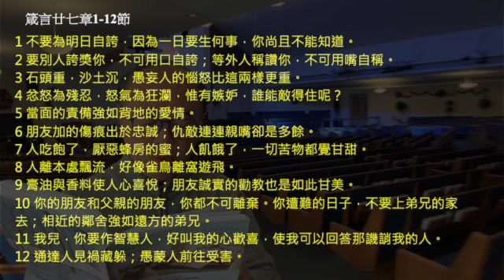EFCLA 2023 1219 與神的親密時分 靈修分享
每日靈修 (箴言 27章 1-12 節)

1.不要為明日自誇，因為一日要生何事，你尚且不能知道。
2要別人誇獎你，不可用口自誇；等外人稱讚你，不可用嘴自稱。
3石頭重，沙土沉，愚妄人的惱怒比這兩樣更重。
4忿怒為殘忍，怒氣為狂瀾，惟有嫉妒，誰能敵得住呢？
5當面的責備強如背地的愛情。
6朋友加的傷痕出於忠誠；仇敵連連親嘴卻是多餘。
7人吃飽了，厭惡蜂房的蜜；人飢餓了，一切苦物都覺甘甜。
8人離本處飄流，好像雀鳥離窩遊飛。
9膏油與香料使人心喜悅；朋友誠實的勸教也是如此甘美。
10你的朋友和父親的朋友，你都不可離棄。你遭難的日子，不要上弟兄的家去；相近的鄰舍強如遠方的弟兄。
11我兒，你要作智慧人，好叫我的心歡喜，使我可以回答那譏誚我的人。
12通達人見禍藏躲；愚蒙人前往受害。

主啊，謝謝袮賜下這些智慧的話語給我們，我們的生命需要被袮磨練、不管是我們跟人的關係、跟家庭的關係、工作的關係，我們都需要從你而來的智慧，也求袮賜給我們謙卑受教的心，使我們不至自誇自大，知道我們所有的一切都是從袮而來的，以致我們懂得來倚靠袮、仰望袮。謝謝主，我們禱告是奉主耶穌基督的名求，阿們！